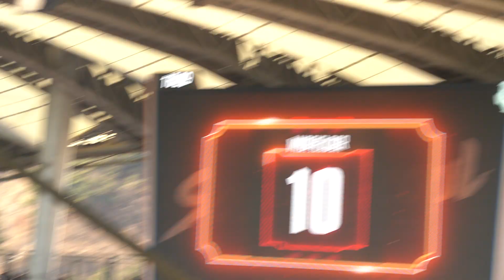홈 상암에서 데뷔하는 제시린가드 직캠 + fc서울 알레알레